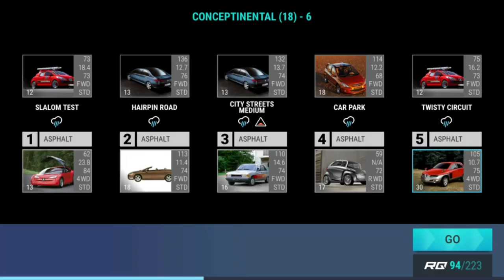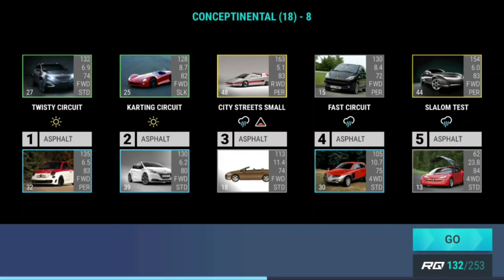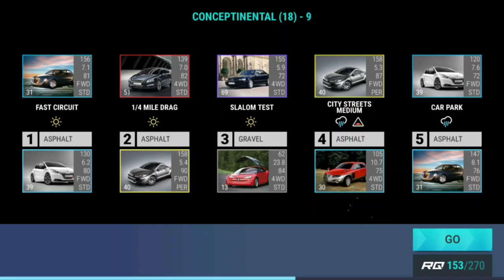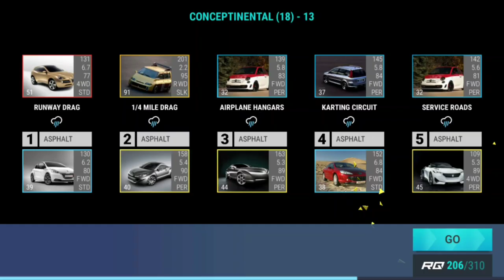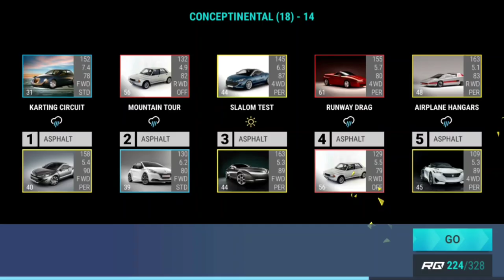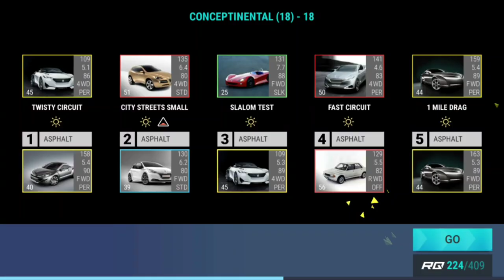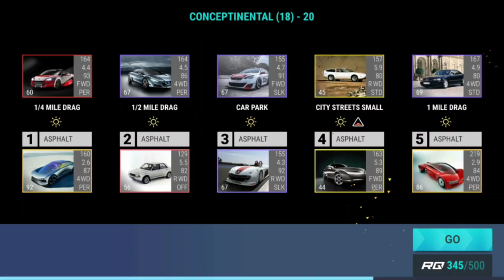Top Drives Grand Tour Trials: Conceptinental (18)